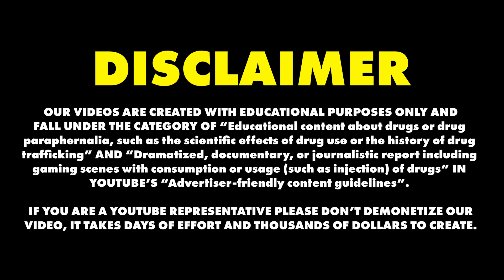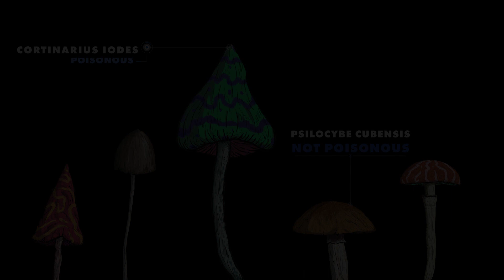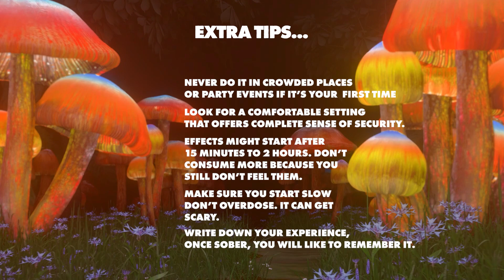DANGERS Of Consuming Magic Mushrooms and Psilocybin | IMPORTANT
Everything you need to know about magic mushrooms and psilocybin. In this short educational documentary we talk about psilocybin and its role as a serotonin enhancer in our brain, the auditory and visual effects of magic mushrooms and its possible adverse effects and dangers to consider.

If you want to know if eating shrooms is safe, make sure to watch our video completely. You will learn about the effects of magic shrooms in your brain and body. Here you will learn everything you need to know about magic mushrooms.

These are the 5 golden rules before consuming magic mushrooms and psilocybin + some additional considerations.

00:00 - History of magic mushrooms
00:39 - How magic mushrooms work
00:49 - Effects of magic mushrooms
01:37 - Clinical studies and possible uses
02:10 - Risks of consuming magic mushrooms
02:55 - Rule number 1 before consuming magic mushrooms
03:11 - Rule number 2 before consuming magic mushrooms
03:29 - Rule number 3 before consuming magic mushrooms
03:40 - Rule number 4 before consuming magic mushrooms
03:56 - Rule number 5 before consuming magic mushrooms
04:35 - Additional considerations

OTHER STUDIES:
Barrett FS, Doss MK, Sepeda ND, Pekar JJ, Griffiths RR. Emotions and brain function are altered up to one month after a single high dose of psilocybin. Sci Rep 2020;10(1):2214.
Bickel M, Ditting T, Watz H, et al. Severe rhabdomyolysis, acute renal failure and posterior encephalopathy after 'magic mushroom' abuse. Eur J Emerg Med 2005;12(6):306-8. View abstract.
Bienemann B, Ruschel NS, Campos ML, Negreiros MA, Mograbi DC. Self-reported negative outcomes of psilocybin users: A quantitative textual analysis. PLoS One 2020;15(2):e0229067. View abstract.
Borowiak KS, Ciechanowski K, Waloszczyk P. Psilocybin mushroom (Psilocybe semilanceata) intoxication with myocardial infarction. J Toxicol Clin Toxicol 1998;36(1-2):47-9. View abstract.
Kotts WJ, Gamble DT, Dawson DK, Connor D. Psilocybin-induced takotsubo cardiomyopathy. BMJ Case Rep 2022;15(5):e245863. View abstract.